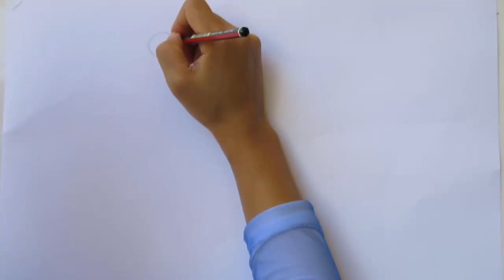CON SE THANH TAI| HỌC VẼ CHÚ CÒ BÊN BỜ AO CÙNG CÔNG CHÚA ELSA VÀ SPIDERMAN NHÉ!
Hãy chú ý, bé biết vẽ trước khi biết viết, bé biết hát trước khi biết nói.
Những nét vẽ nghệch ngoạc tưởng chứng vô nghĩa với chúng ta lại phản ánh cả thế giới của bé. Cùng sự trưởng thành của bé là sự phong phú trong cách vẽ đường nét hình khối, và màu sắc. Học vẽ không phải để thành họa sỹ, các nghiên cứ khoa học cho thấy học vẽ sẽ giúp bé rèn luyện trí nhớ, nâng cao khả năng quan sát, trí tưởng tượng, giúp bé phát triển trí óc theo hướng sáng tạo, giúp suy nghĩ phát triển đa chiều và biết cách thể hiện cảm xúc...

Mỗi người sinh ra trên trái đất này đều mang trong mình một sứ mệnh cao cả, năng lực thực hiện sứ mệnh ấy nằm sâu trong con người đó. Như mầm cây, nó cần được nuôi dưỡng, chăm sóc và hỗ trợ phát triển trong môi trường phù hợp. Con chúng ta cũng vậy. Hãy giúp bé phát triển những năng lực sẵn có mà chỉ bé mới biết. Điều chúng ta có thể làm là tạo dựng môi trường và khuyến khích bé tìm thấy chính năng lực của mình. Kênh Dạy con thành tài xin phép đồng hành cùng các gia đình. ĐỒNG HÀNH CÙNG GIA ĐÌNH TRONG CUỘC SỐNG HIỆN TẠI!